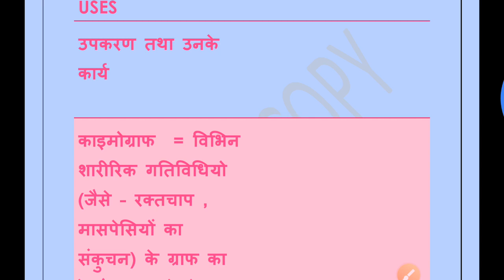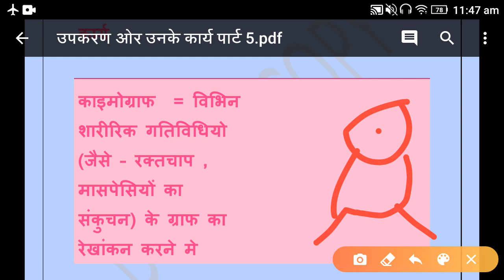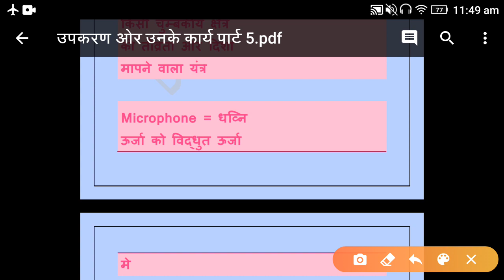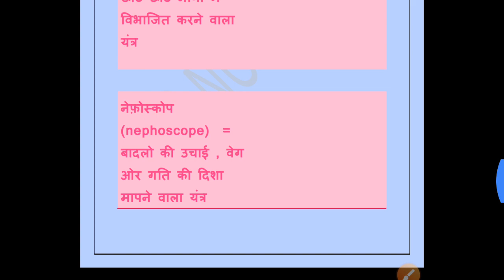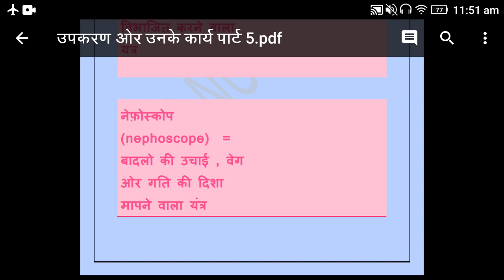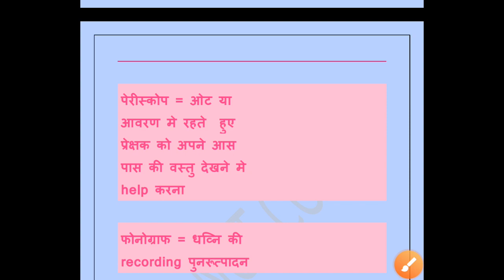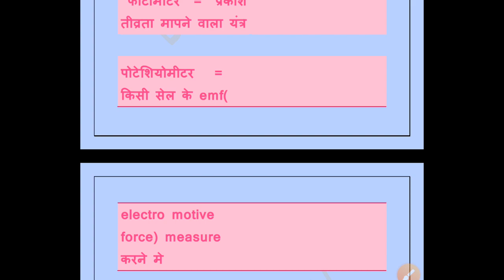उपकरण और उनके USE PART - 5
AISI BHI TRICK BAN SKTI HAI
 pdf link